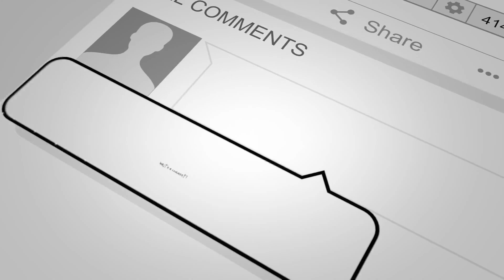The Jamiroquai Minute With JamiroFan2000 | #568 | NASAMoonTunes!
Welcome to the NEW & IMPROVED "Jamiroquai Minute", Ep. #568, all the latest Jamiroquai News!

Here are links to everything discussed in today's episode:

"Hey Space-Appreciating Jamily! NASA, Planning A Return To The Moon In 2024 To Celebrate The Apollo 50th Anniversary, Are Asking For 'Moon-Related' Song For Their 'Mission Playlist'! Submit A 'Tune' On Twitter @NASA With Hashtag NASAMoonTunes OR THIS Link Between June 1st - 28th! (FORM LINK)